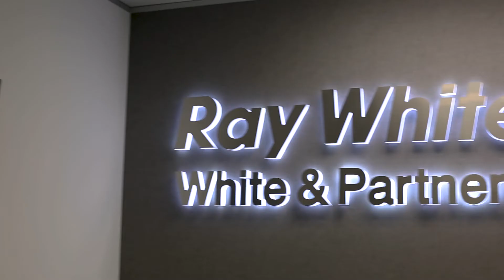Ray White - Peter Vines Bio Video